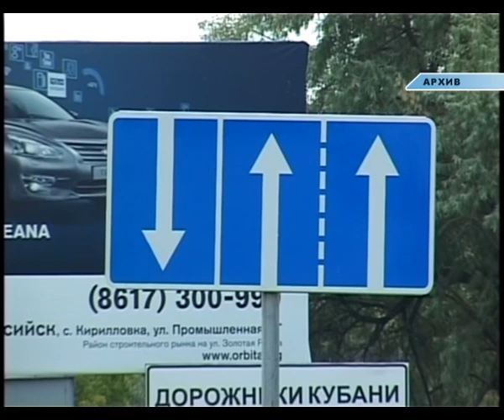Отчет заместителя главы Анапы Алексея Харитонова за полугодие